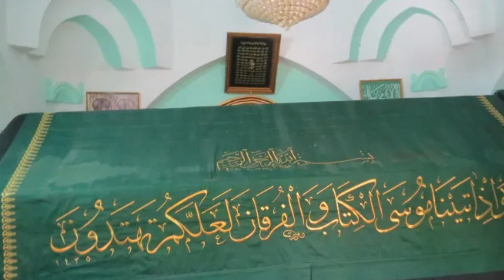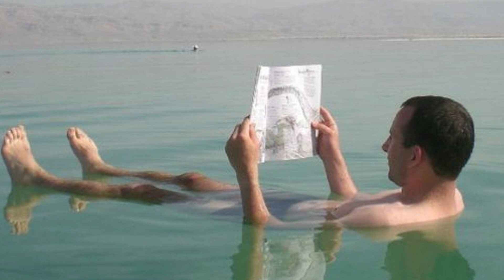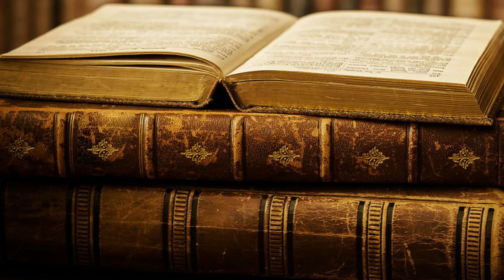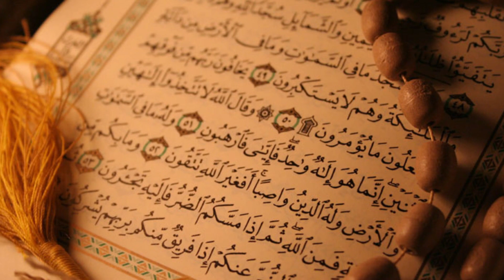Behr e Murdar History | Dead Sea In Islam History | Jerusalem | Dead Sea Documentry